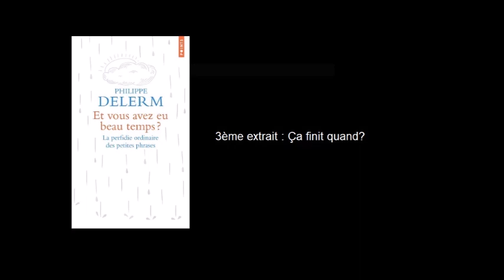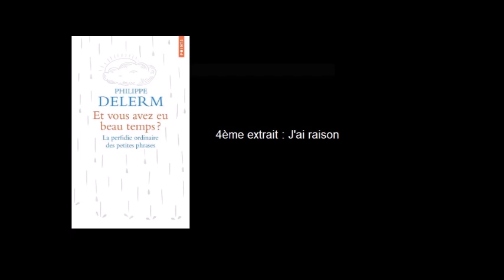Lecture 2 - Et vous avez eu beau temps ? La perfidie ordinaire des petites phrases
La Médiathèque du Perreux vous propose des lectures d'histoires pour vous inspirer. Écoutez ici "Et vous avez eu beau temps ? La perfidie ordinaire des petites phrases" de Philippe Delerm. Lecture 2.